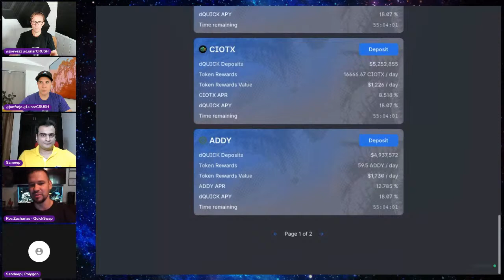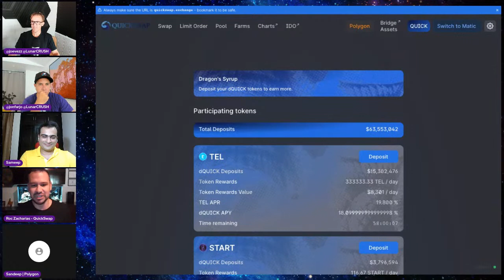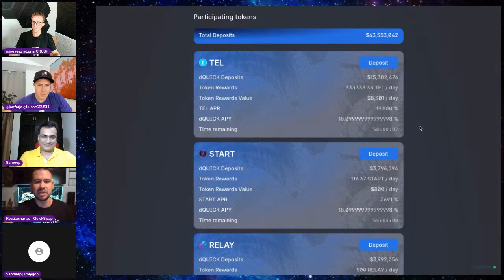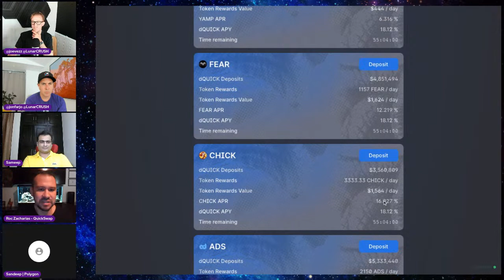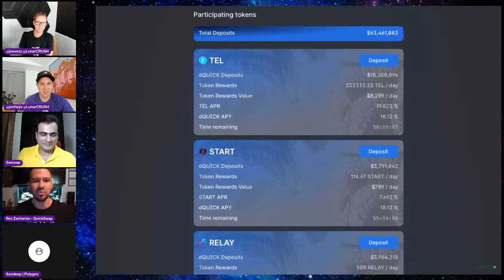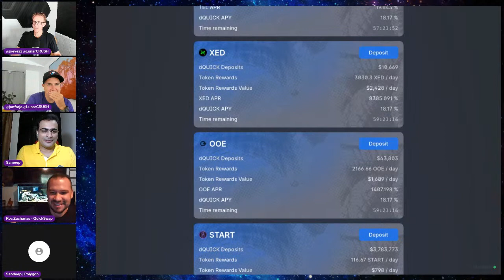LunarCRUSH Live! with Polygon + Quickswap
Welcome to LunarCRUSH Live! with Sandeep Nailwal of Polygon and Roc Zacharias and Sameep Singhania of Quickswap.

Learn what's new with Polygon and Quickswap, new developments in defi, and get answers to your questions!